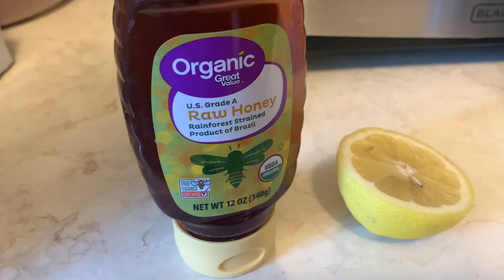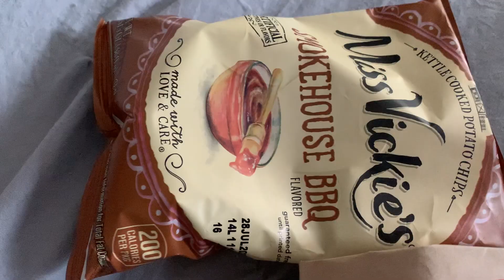Soccer Conditioning Session